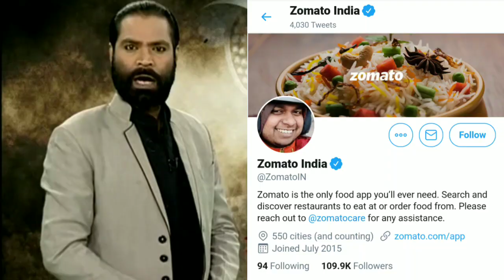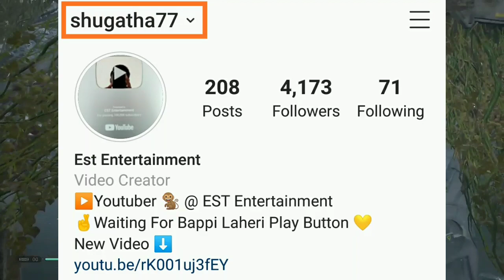Viral Zomato Boy Sonu Bhai | happy rider | Funny Video 😂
Toh aaj hum sansani spoof video karne ja rahe hai viral zomato delivery boy sonu bhai ke saath toh jaise ki aapko pata hai ki sonu bhau zomato wale kafi viral ho gaye hai toh Issiliye hum apani nayi series sansani spoof zomato smiling boy sonu bhai ke sath subharambh karne ja rahe hai toh chaliye dekhte hai sansani spoof ft viral zomato delivery boy sonu bhai

Channel :-No Copyright Gameplay